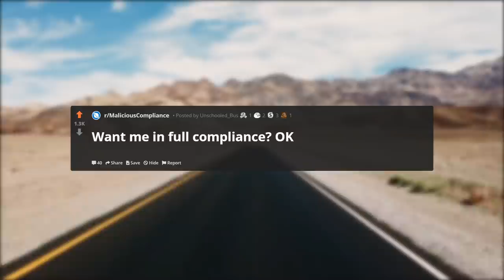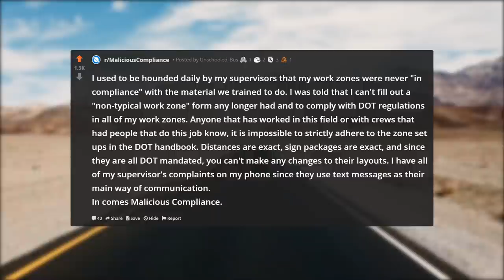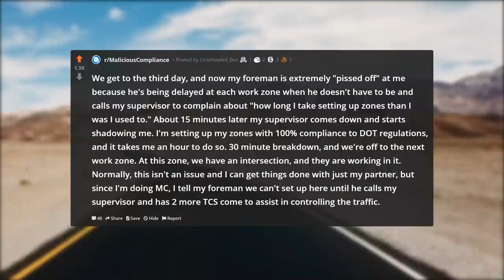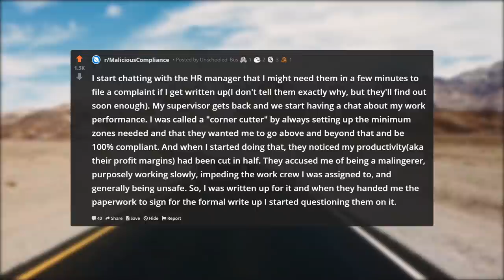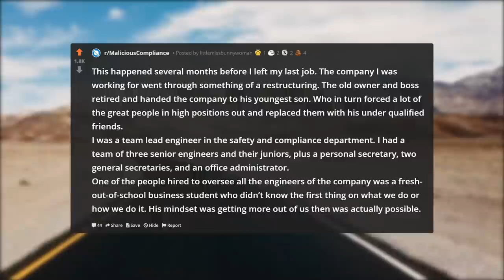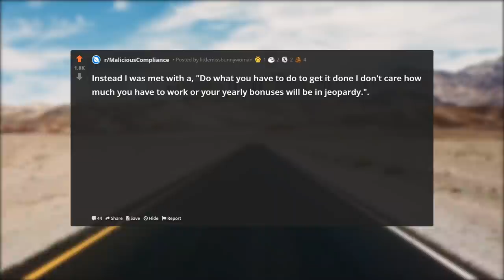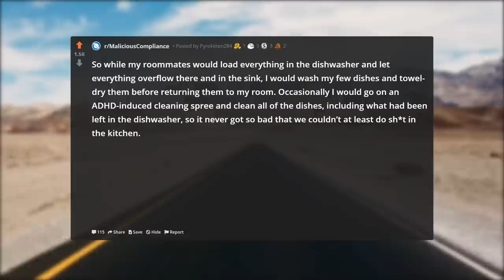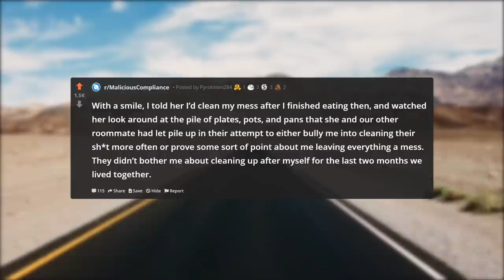Supervisor Didn't Realize HR Manager Was Behind Him. He Heard Everything Said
In this episode of r/ProRevenge, Supervisor Didn't Realize HR Manager Was Behind Him. He Heard Everything Said.